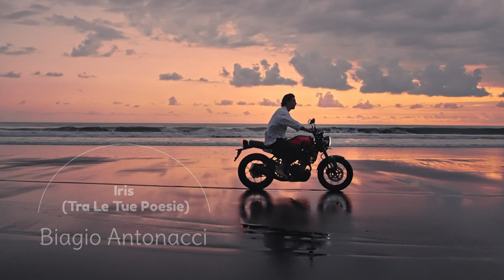Biagio Antonacci Iris Tra Le Tue Poesie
Album: Mi fai stare bene, 1998
Video copyright: Getty Images

Lyrics
Iris tra le tue poesie
Ho trovato qualcosa che parla di me
Le hai scritte tutte con blu
Su pezzi di carta trovati qua e là
Dimmi dove, dimmi come
E con che cosa ascoltavi la mia vita
Quando non stavo con te
E che sapori e che umori, che dolori e che profumi respiravi
Quando non stavi con me
Iris mi viene da dirti
Ti amo e lo sai
Non l'ho detto mai
Quanta vita c'è, quanta vita insieme a te
Tu che ami e tu che non lo rinfacci mai
E non smetti mai di mostrarti come sei
Quanta vita c'è in questa vita insieme a te
Il mio nome dillo piano
Lo vorrei sentire sussurrare adesso
Che ti sono vicino
La tua voce mi arriva
Suona come un'onda che mi porta il mare
Ma che cosa di più
Iris ti ho detto ti amo
E se questo ti piace rimani con me
E i sapori e gli umori, che dolori e che profumi respiravi